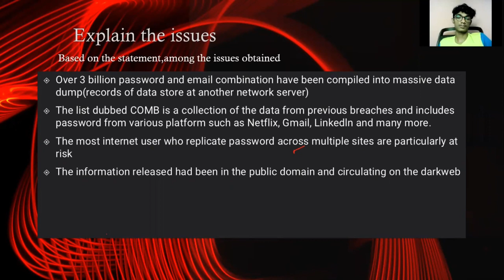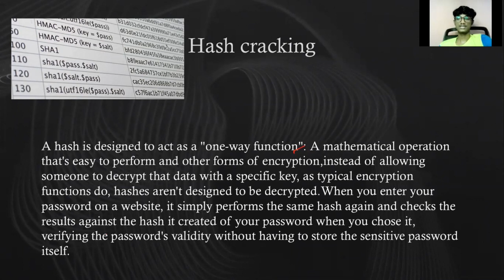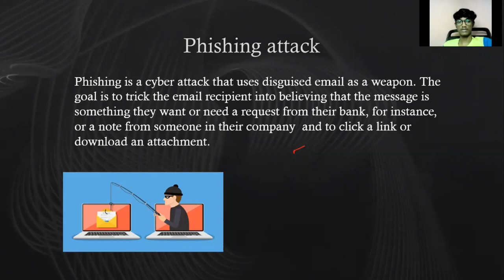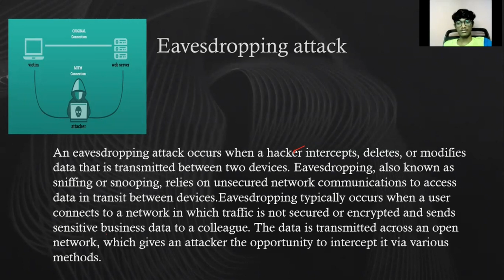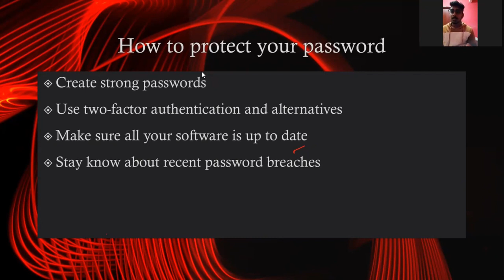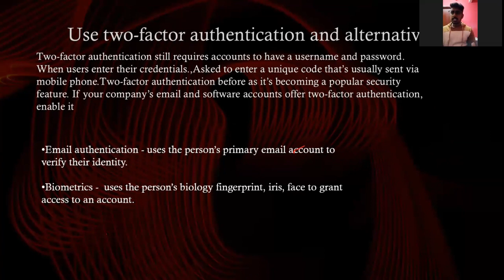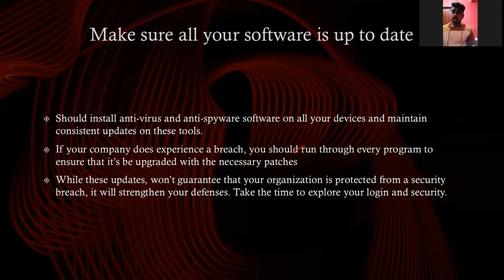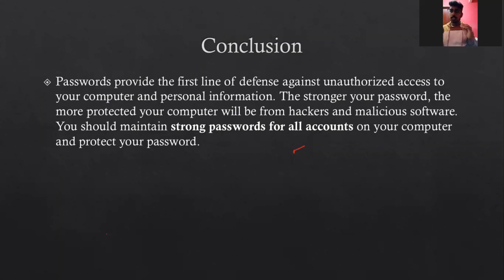CASE STUDY1-ETHICAL HACKING